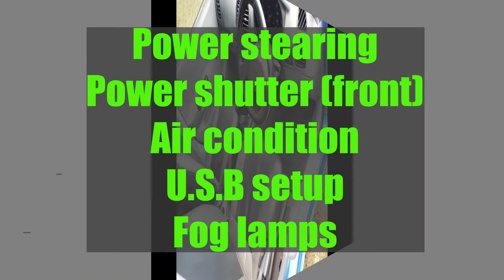ikman lk wahana | vehicle for sale in sri lanka | Vahana sale srilanka